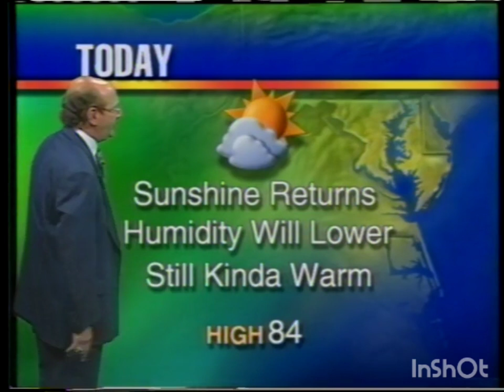WJZ Eyewitness News Morning Edition 7am open 1999 (Sept 10)